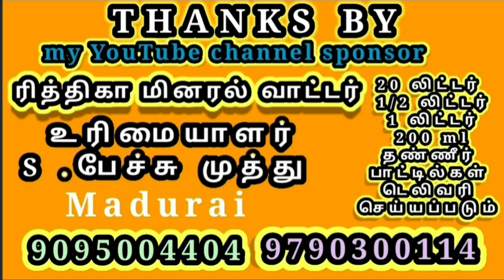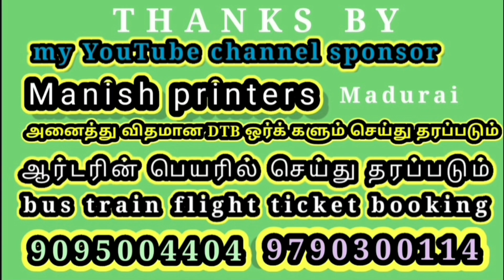மதுரை ஞாயிற்றுக்கிழமை சந்தையில் கிடைக்கும் டூ வீலர் உதிரி பாகங்கள்